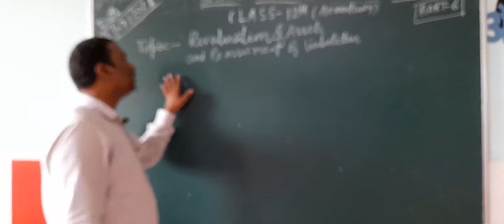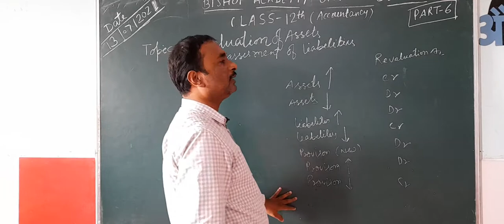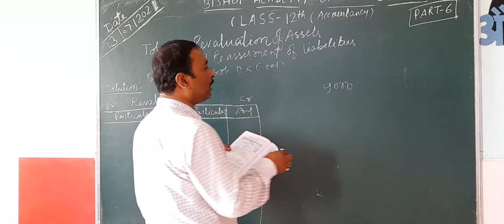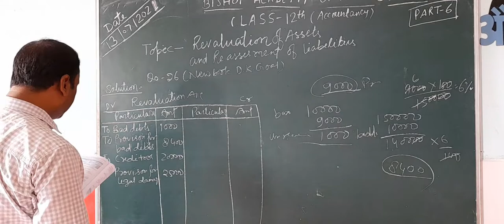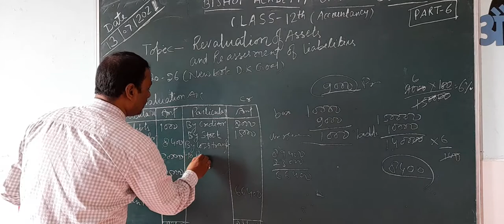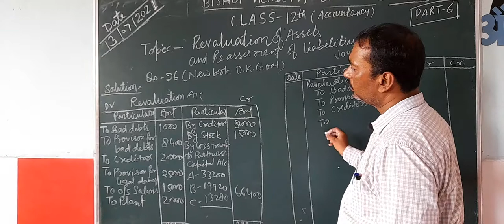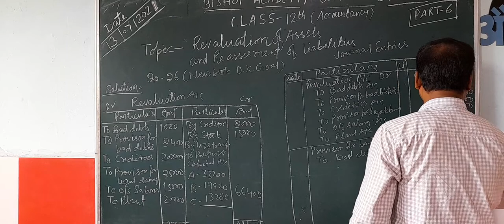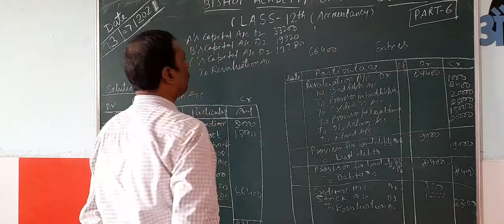ACCOUNTANCY | CLASS 12 CBSE | CHAPTER 5 | RETIREMENT OR DEATH OF A PARTNER | PART 6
THIS VIDEO IS ADDRESSED BY RAJ KUMAR CHAUBEY SIR ( FACULTY OF ACCOUNTANCY )